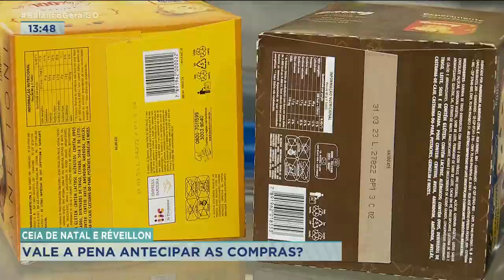CEIA DE NATAL E RÉVEILLON: VALE A PENA ANTECIPAR AS COMPRAS?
CHEGANDO PERTO DAS FESTIVIDADES DE FIM DE ANO E ALGUNS CONSUMIDORES JÁ COMEÇARAM A FAZER AS COMPRAS. JÁ TEM GENTE APROVEITANDO A BLACK FRIDAY PARA GARANTIR O PREÇO.